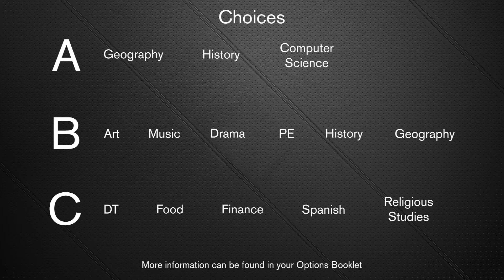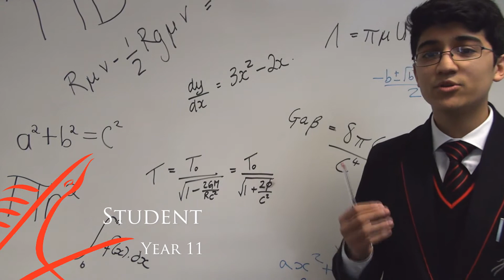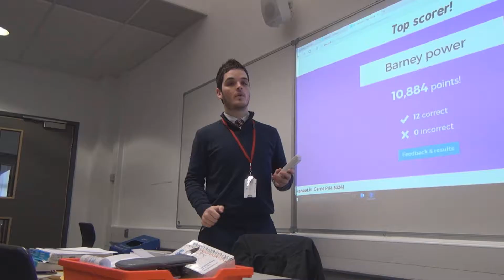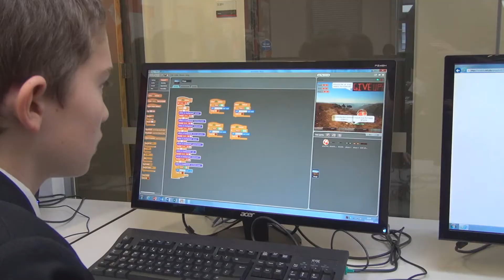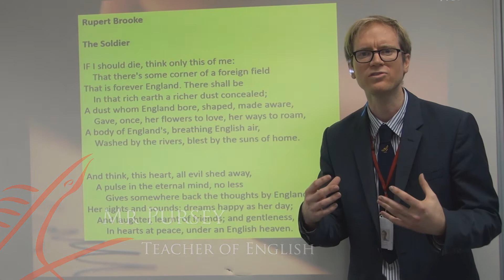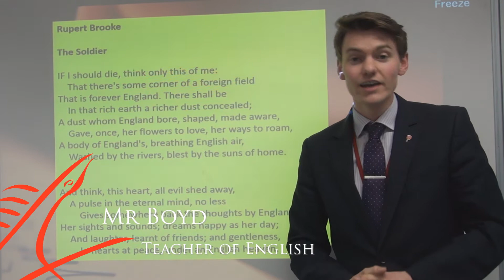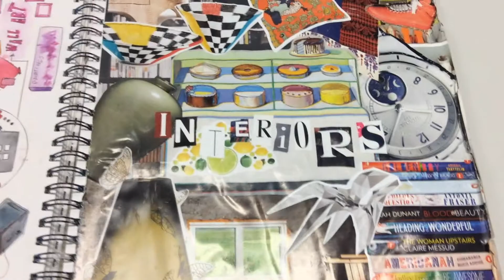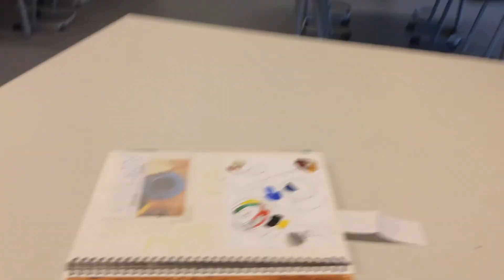Year 8 Options 2016